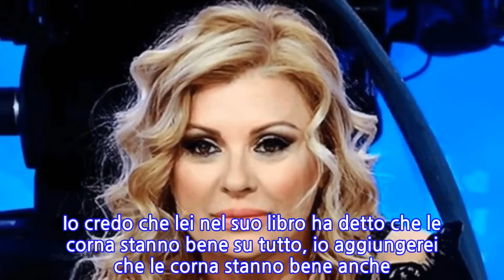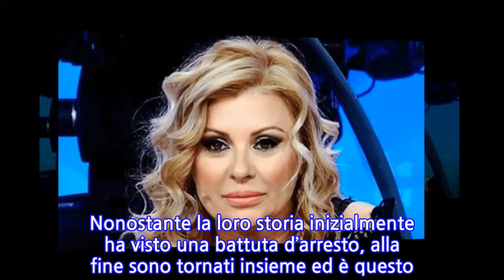Tina Cipollari pungente sui Damellis: "Le corna stanno bene su Giulia"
INFORMATION
• Source: news